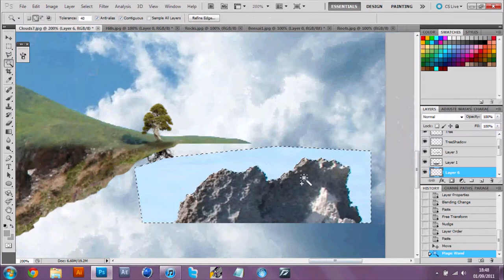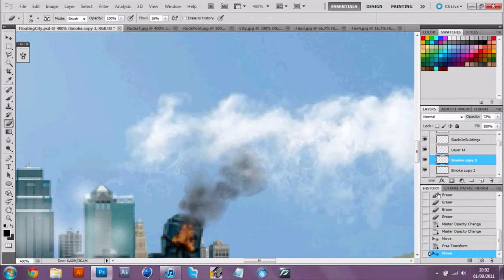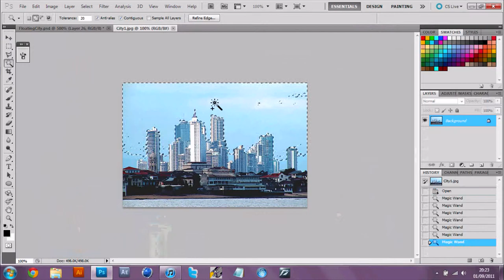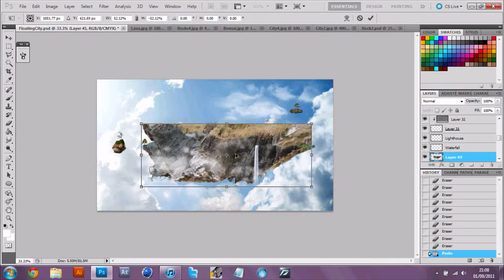Speed Art | 27 | City Of The Skies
Well I know this has bees done 452,596.5 times before by many people out there but I love the idea and I did in a slightly original way! Anyway, I think this is my second best if not best, but definitely up there with the 3rd Dimension one. Not much more to say... Hope you like it... Links!

And yes, I stole Pquarme's song, Man on The Run...